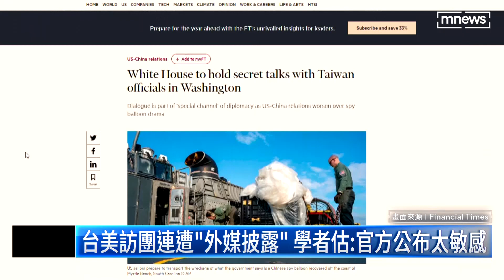台美訪團連遭「外媒披露」 學者估：官方公布太敏感｜鏡新聞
繼美國國防部副助理部長蔡斯，抵台消息曝光後，英國金融時報，再度獨家披露，我外交部長吳釗燮，跟國安會秘書長顧立雄，將在下週秘密訪美。台美外交機密，接連遭外媒釋出，學者分析，可能因為由官方公布太敏感，才會讓媒體釋放消息。同一時間，外交部也證實，美國聯邦眾議院4位友台議員，會在今天抵達台灣訪問，展開5天4夜的行程，當中預計拜訪台積電、立法院，也將晉見總統蔡英文。